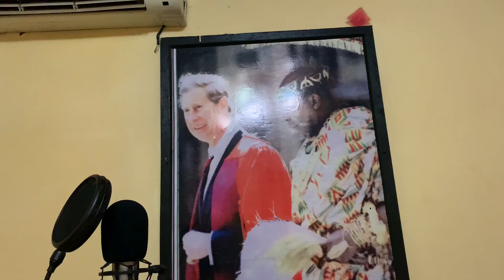WE DEY EP-4 LILWIN, KALYBOS, ARTICLE WAN AND KOFI MOLE series